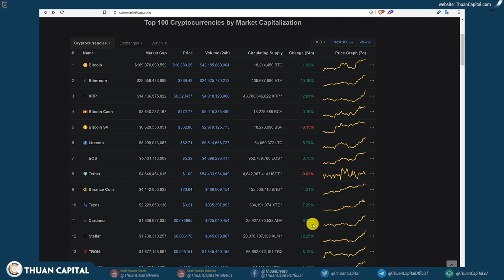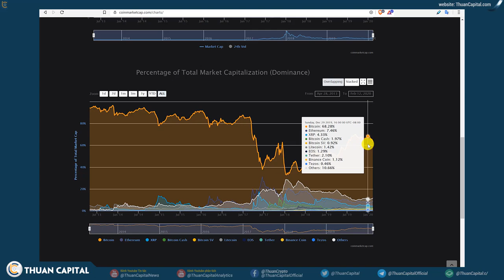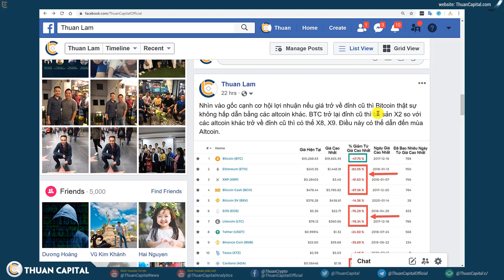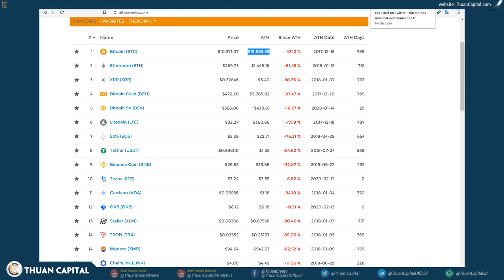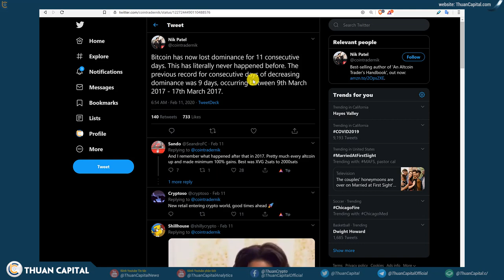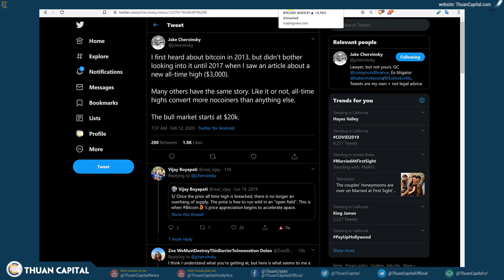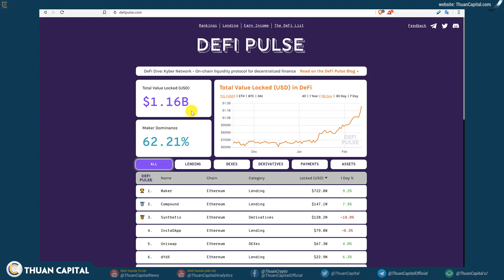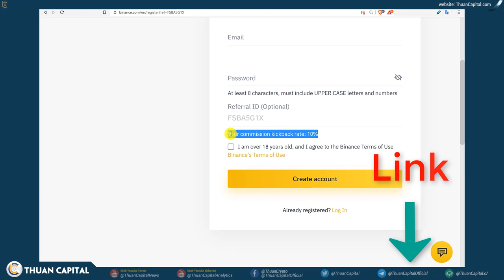504 - Tâm Lý Đầu Tư Thị Trường Crypto (Quan Điểm Cá Nhân)